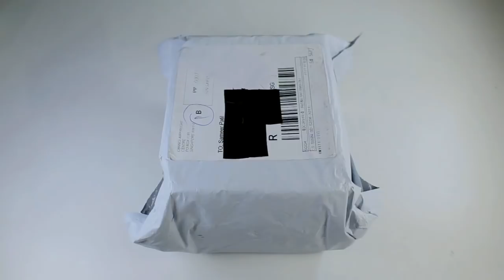SMALLEST Foldable Selfie Drone in INDIA | UNDER Rs.2000 | Linxtech IN1601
Linxtech IN1601 Wifi FPV Unboxing and Review India 2017 | Best HD Camera Drone 2017 India | Smallest & Cheapest Selfie Camera drone 2017 India | Best Drone under 2000Rs India | Cheap Drones India 2017 | Altitude Hold, Gravity Sensor & Foldable Design

Below are drones that you can Buy directly from India without any customs problem :